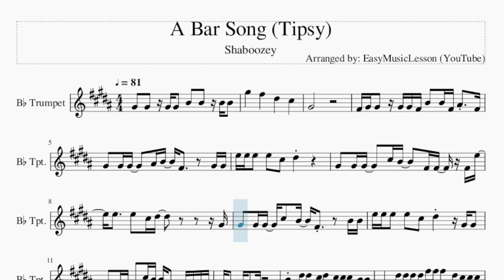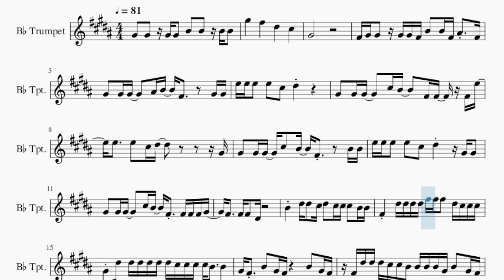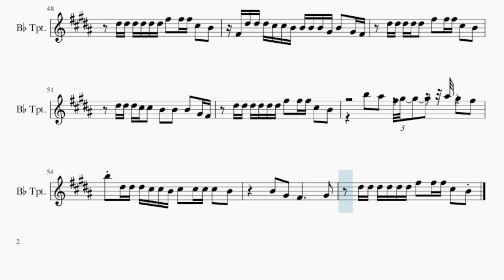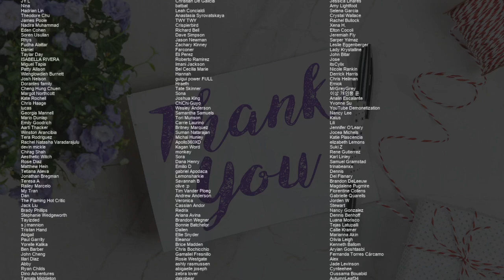Trumpet Sheet Music: How to play A Bar Song (Tipsy) by Shaboozey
Comment and let us know how the videos have helped you. It keeps us going! :)Here is a sheet music/tab video on the song A Bar Song (Tipsy) by Shaboozey on the trumpet. A trumpet sheet music arrangement which is transposed to notes that are easily played by trumpet, for the song A Bar Song (Tipsy) by Shaboozey.

EasyMusicLesson teaches you to play the your favorite instrument, through well-arranged sheet music so that you too can learn how to play A Bar Song (Tipsy) by Shaboozey on the trumpet as fast as you can. A trumpet sheet music with backing tracks to help your play the song better.

Chords of Trumpet arrangement:
F# Min   A Maj   D Maj   A Maj   E Maj   F# Min   A Maj   D Maj
A Maj   E Maj   F# Min   A Maj   D Maj   A Maj   E Maj   F# Min
A Maj   D Maj   A Maj   E Maj   F# Min   A Maj   D Maj   A Maj
E Maj   F# Min   A Maj   D Maj   A Maj   E Maj   F# Min   A Maj
D Maj   A Maj   E Maj   F# Min   A Maj   D Maj   A Maj   F# Min
D Maj   A Maj   E Maj   F# Min   A Maj   D Maj   A Maj   E Maj
A Maj   E Maj   F# Min   A Maj   D Maj   A Maj   F# Min   A Maj
A Maj   D Maj   F# Min   A Maj   D Maj   A Maj   E Maj   F# Min
D Maj   A Maj   E Maj   F# Min   A Maj   D Maj

Melody notes of Trumpet:
G#4   G#4   G#4 G#4   B4   B4   B4 B4
G#5       F#5       D#5       C#5
G#4
F#4 G#4 G#4   G#4 G#4 F#4 B4   B4 F#4 A#4   F#4
G#4   G#4 G#4     A#4 B4   F#4       G#4 G#4
E5 E5 E5   E5   C#5   D#5
G#4   G#4 G#4     C#5 B4     F#4 F#4   F#4 E5
E5     E5   C#5 D#5             G#4
G#4   G#4 G#4   C#5   B4   F#4       B4 B4
E5 E5 E5   E5   C#5   D#5       G#4 G#4
G#4   G#4 G#4     C#5 B4   F#4   F#4 F#4 F#4 G#4
F#4     F#4 F#4   D#4
B4     D#5 D#5   C#5 D#5   C#5 C#5 C#5   B4 B4
F#4     D#5 D#5 D#5 D#5 F#5 F#5 F#5   D#5 C#5 C#5 C#5
G#4 D#5   D#5 D#5 D#5 D#5 D#5 C#5 C#5 C#5 C#5 B4   B4
G#4 F#4   B4   G#4 F#4       B4   G#4 F#4
F#4 D#5 D#5 D#5 C#5 C#5 B4 B4 B4 B4 G#4 B4   G#4 F#4
D#5 D#5 D#5 D#5 D#5   F#5   F#5 F#5 C#5   B4
D#5 D#5 D#5 C#5 C#5   B4   B4   B4   G#4 F#4
D#5 D#5 D#5 D#5 D#5 D#5 F#5   F#5 F#5 C#5   B4
B5   A#5   F#5 G#5     A#5 G#5   F#5
B5 D#5 D#5 D#5 D#5 D#5 D#5 F#5   F#5 F#5 C#5   B4
B4   G#4   F#4           G#4
D#5 D#5 D#5 C#5 C#5 C#5 B4 D#5 D#5 D#5 C#5 C#5 C#5
B4 D#5 D#5 D#5 C#5 C#5 B4 B4     B4   G#4 F#4
B4 D#5 D#5 D#5 C#5 C#5 C#5 B4     B4   G#4 F#4
B4 G#4   B4 B4   C#5 D#5   D#5 D#5 C#5   B4 B4
G#4   F#4 B4 B4 B4 B4 D#5   D#5 D#